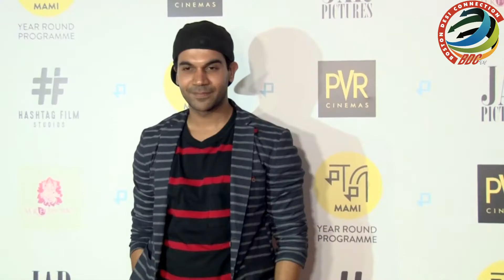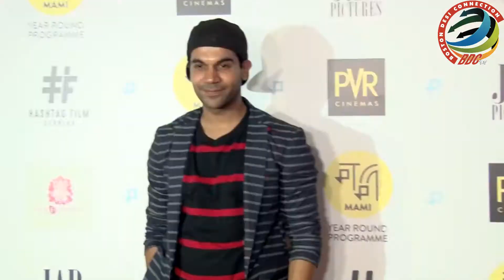Rajkummar as Netaji Bose: Speaks about his experience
Actor Rajkummar Rao who is riding high on success has one movie release after another, now will be seen in a challenging web series titled 'Bose'. During a conversation with the actor and the team of 'Bose', Rajkummar shared his experience aping Netaji Bose and says that such a web series has never been made in India.